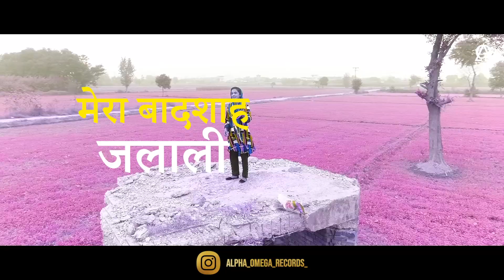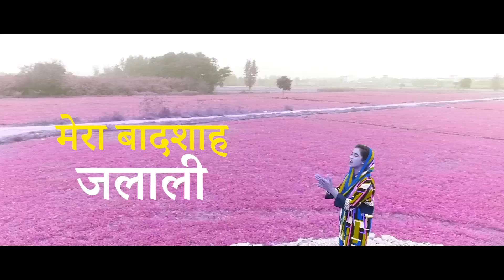Mera Badshah Jalali | Ishwah Amanat | Lyrical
Song - MERA BADSHAH JALALI
Gospel Singer - ISHWAH AMANAT
Lyircs/Comp. - LALLY SHAHPURI
Edit/Post - SHAFQAT YOUHANA
D.O.P/Director  - JOSEPH GILL
Art Work - BABITA RAO
Year - 2022
Mera Badshah Jalali

Set Callertune from Telecom Operators Android app